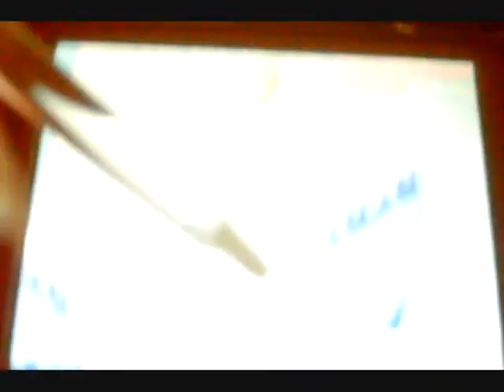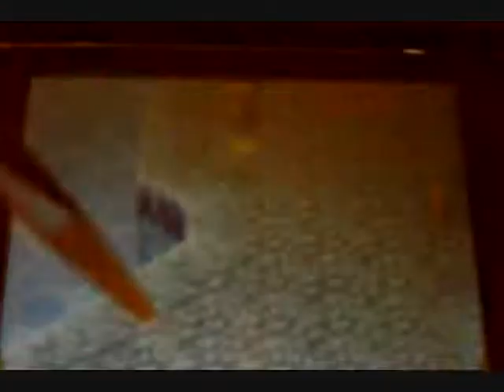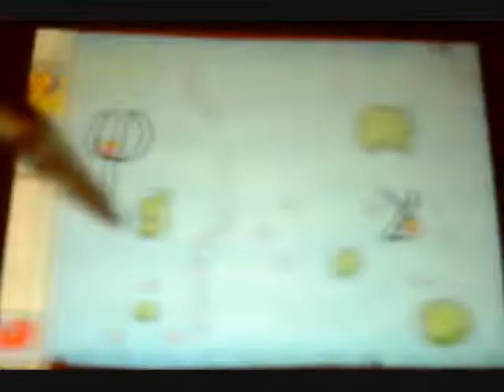let's play legend of zelda phantom hourglass -part 41- use the bat-grappling hook!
defeating gleeok then going batman around the island